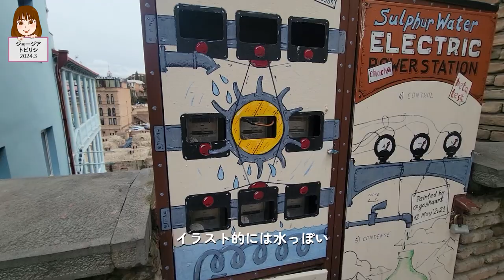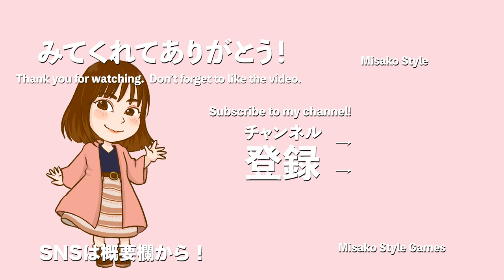【Vlog】アラフォー女が1人でトビリシの街を歩いてみたら絶望が待っていた！ 【ジョージア旅vol.4】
今回行ったのはジョージア トビリシです！
平和の橋の大きさやデザインがすごかった・・・そして、こんなに歩くと思ってなかったよ！まじで！